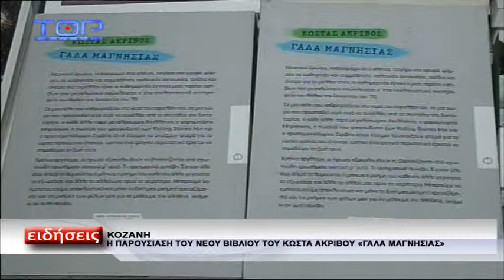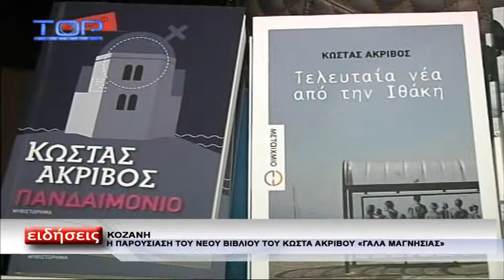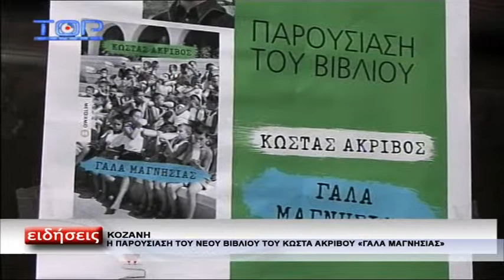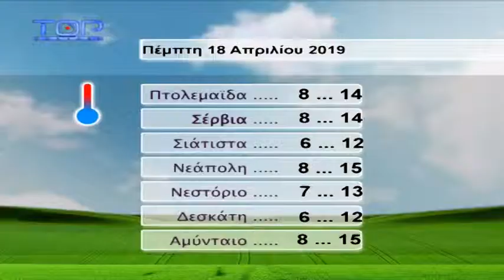ΔΕΛΤΙΟ ΕΙΔΗΣΕΩΝ 17-4-2019